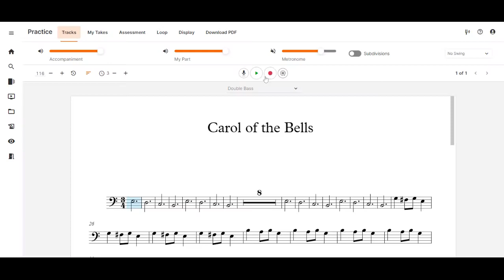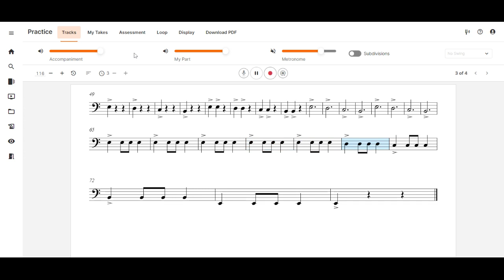Carol of the Bells Bass